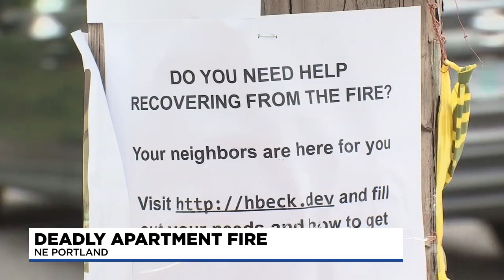Rose Festival princess and family lose everything in NE Weidler apartment fire